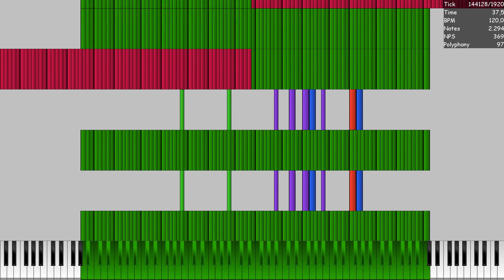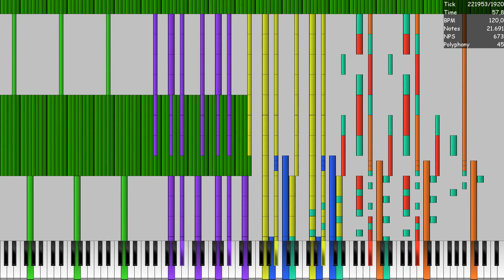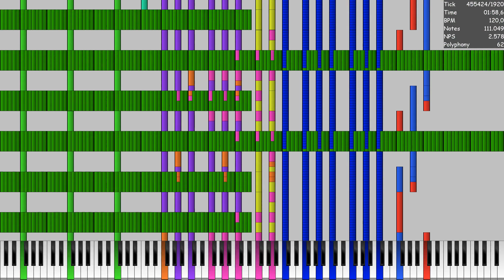[White MIDI] Random MIDI ~ 222k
Author: @ArdiBMI_official, @lumiaforever950, @firadzyablackmidiindo, @VGBMP_BMI

Basic Diagnosis
File Size: 1,71MiB
Resolution: 1.920
Tracks: 33
Notes: 222.966
Memory to Open: 9,26MiB
Duration: 02:48,0
Tempo: 120,00